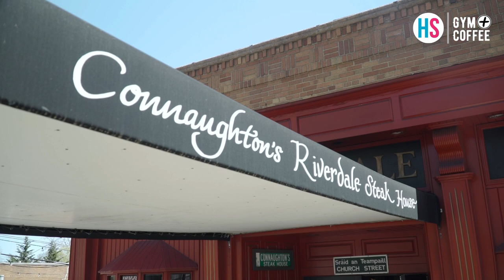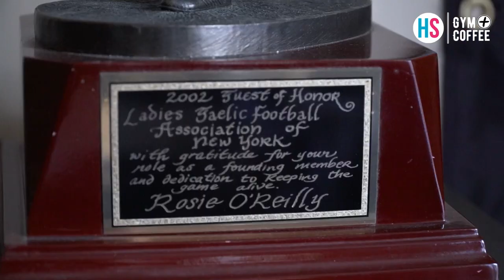Rosie O'Reilly - New York Legend | 30 Years of New York LGFA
Rosie O'Reilly is a legend when it comes to the GAA Community in New York, she was a founding member of the New York Ladies Gaelic Football Association 30 years ago and has played in every season of the competition!

Not only that, but Rosie has won the county title 19 times and has represented New York internationally at Feile events, the GAA World Games and played 3 All-Ireland football finals in Croke Park.

In addition to all of her sporting exploits, Rosie is a leader within her community, she is someone younger players turn to when they need advice or support and is widely respected in the Irish-American community.

Since it's formation, the New York LGFA has grown from strength to strength and this is their story.

This documentary was broadcast on TG4 on Sunday 14th August 2022, produced by Her Sport.

30 Years of New York Ladies Gaelic Football documentary is brought to you in association with @Gympluscoffee